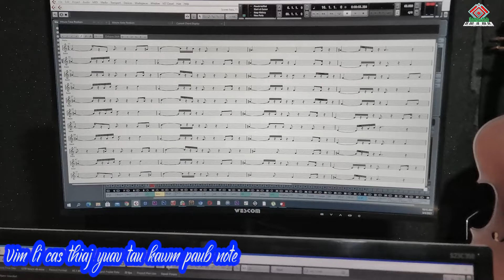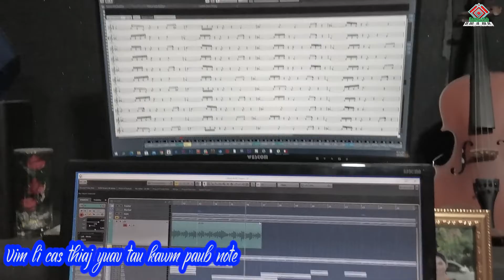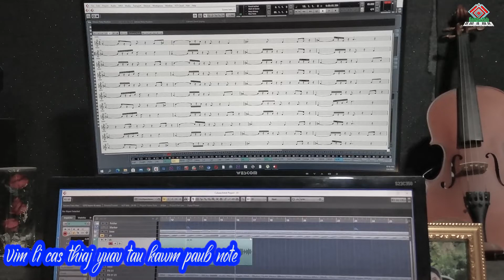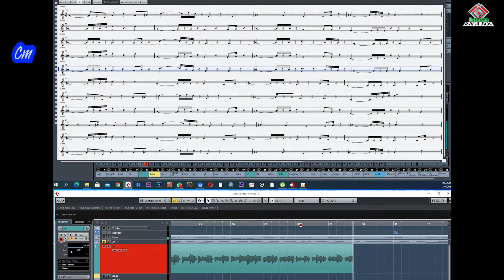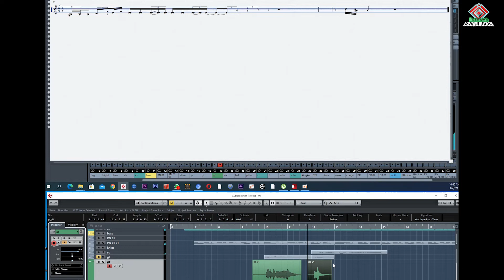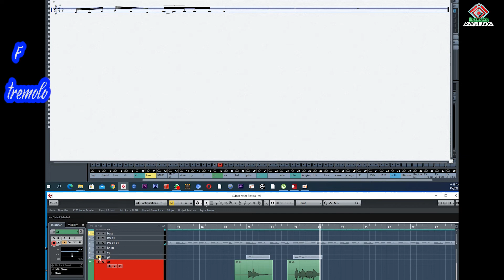Qhia txog kawm paub note (Do Re Mi) tseem ceeb li cas